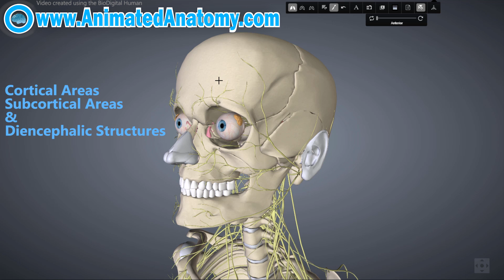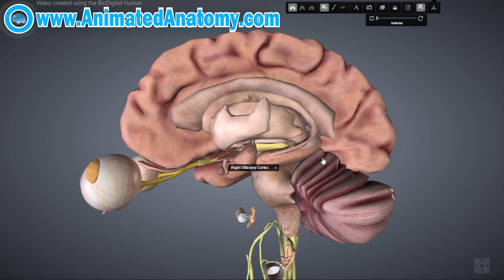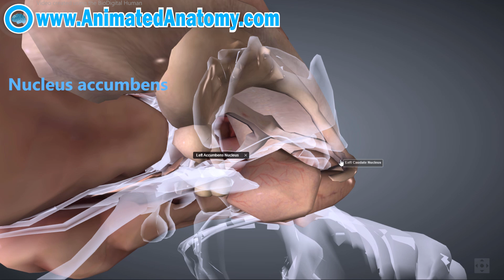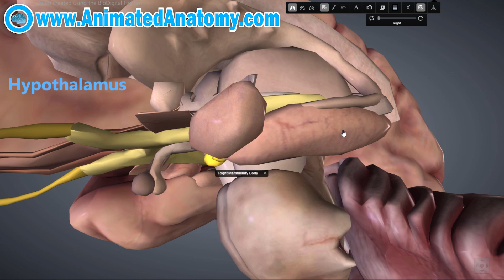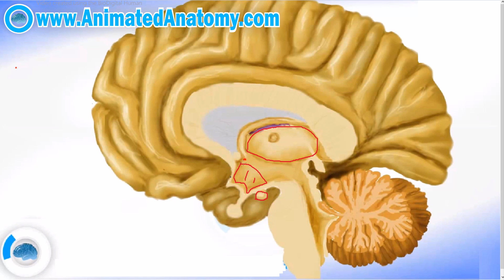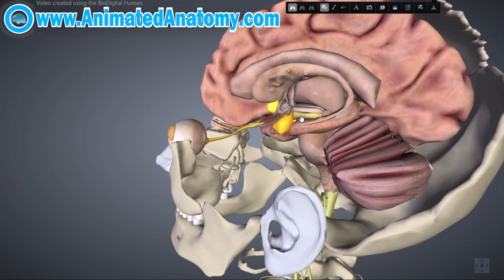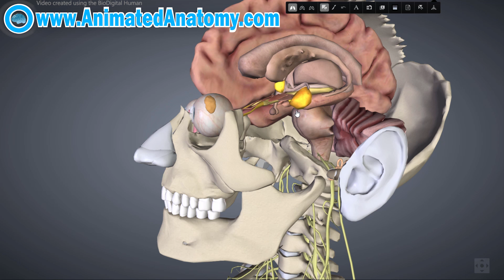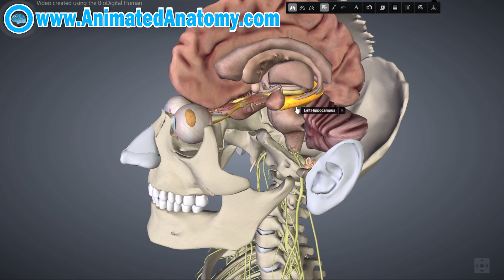Limbic System Anatomy - Lobotomy And Human Emotions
In this video I have explained the anatomy of the limbic system that is also called the emotional part of the brain.
✅ ◄◄◄Click To Buy Our Anatomical Software And Lessons
I also explained the prefrontal lobotomy or the transorbital lobotomy and the structures that create the limbic system. These structures are the amygdala, hippocampus, accumbens nucleus, brain cortex including the olfactory cortex and diencephalon including the thalamus and the hypothalamus as well as the mammillary bodies. I have explained how these systems were damaged by lobotomy which was preformed by many doctors including Dr. Walter Freeman . Lobotomy remains one of the most contraversial and darkest parts in the history of medicine. Anatomy of the brain and limbic system is easily understandable with my lessons.

Music.